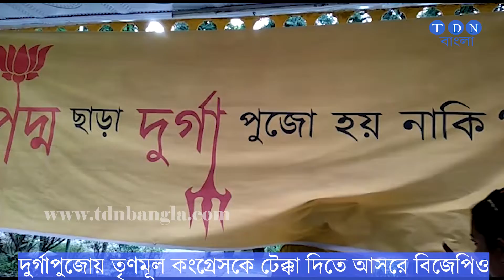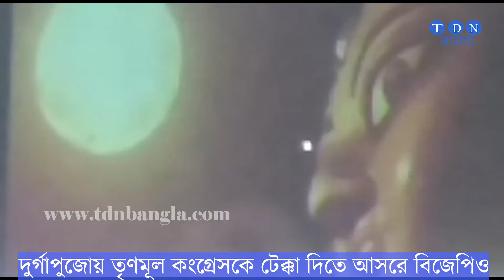দুর্গাপুজোয় তৃণমূল কংগ্রেসকে টেক্কা দিতে আসরে বিজেপিও